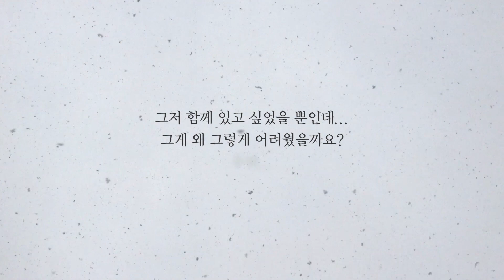뮤지컬 여명의 눈동자 1차 홍보영상 공개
뮤지컬 ‘여명의 눈동자’ 2020년 1월 재연! 명작의 귀환!

31일 뮤지컬 ‘여명의 눈동자’ 측이 작품의 정서를 오롯이 담아낸 티저 영상을 공개했습니다.

뮤지컬 '여명의 눈동자'는 1991년 방영 당시 범국민적인 사랑을 받은 동명의 드라마 ‘여명의 눈동자’를 원작으로 한 창작 뮤지컬로,

일제 강점기인 1943년 겨울부터 한국 전쟁 직후 겨울까지 동아시아 격변기 10년을 배경으로 그 시대를 살아야 했던 세 남녀의 지난한 삶을 통해 한민족의 가장 가슴 아픈 역사와 대서사를 담아낸 작품입니다.

오는 2020년 1월 막을 올릴 뮤지컬 '여명의 눈동자'에 많은 관심 부탁드립니다.